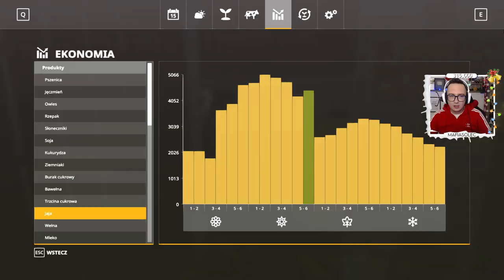"Po Sąsiedzku"#11 [S4] FS19✔ Kupiłem AUTO!😱 Zgrabianie, Prasowanie & Zbieranie Kostek 🔥 MafiaSolec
☆ Specyfikacja komputera:
Procesor: Intel Core i7-9700K  3.6GHz
Pamięć: HyperX 2x8GB (DDR4)
Karta graficzna: MSI RTX2060 Super 8GB
Płyta Główna: MSI MAG B365M
Klawiatura: SteelSeries APEX 3
Mysz: Logitech SteelSeries RIVAL 3
Słuchawki: SteelSeries Arctis 5
Kamerka: Logitech C925E
Monitor: LG Flatron E2260T
System: Windows 10
Mikrofon: Blue Yeti
Kierownica 1: Logitech Driving Force GT
Kierownica 2: Saitek Farm Sim Controller
Pad: SteelSeries STRATUS DUO
Podkładka: SteelSeries QCK PRISM XL